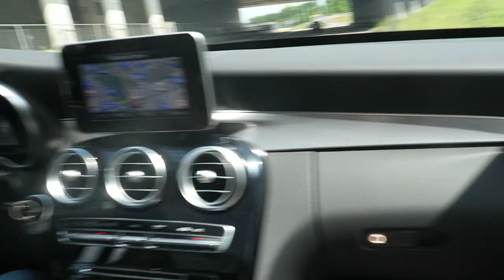CRUISEN IN EEN MERCEDES!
We hadden een auto van Mercedes tot onze beschikking dus hebben deze dag heerlijk gecruised door Amsterdam en we delen ook een aantal hotspots met je!

Meer weten over de modellen van Mercedes-Benz en ook eens een proefrit maken? Bezoek dan de volgende link voor alle modellen

Dankjewel Mercedes-Benz voor het mogen proefrijden van deze auto en het sponsoren van deze video!

▸ Larissa's top: H&M
▸ Tara's top: F21